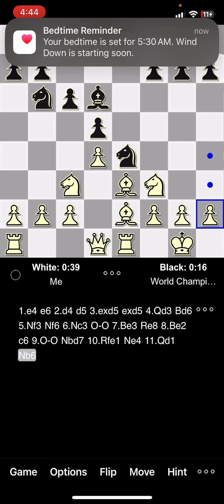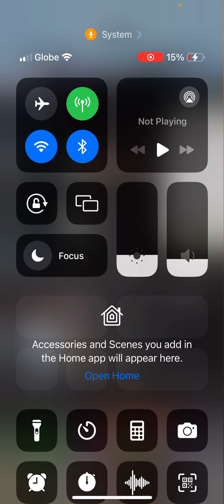350 elo vs World Champion Stockfish